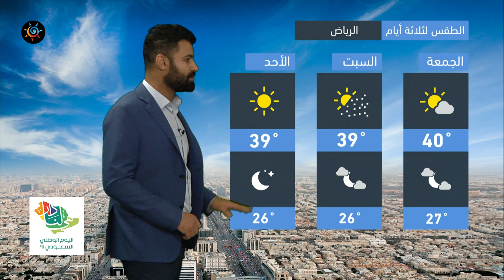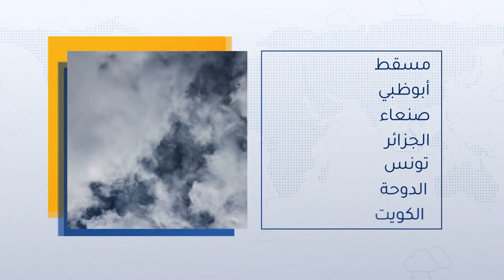طقس العرب - السعودية | النشرة الجوية الرئيسية | الخميس 23-9-2021